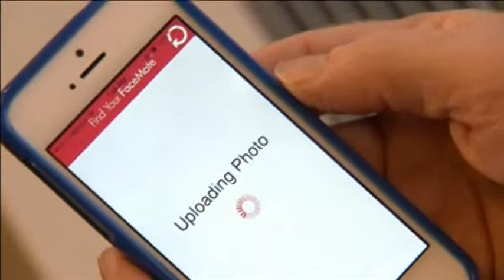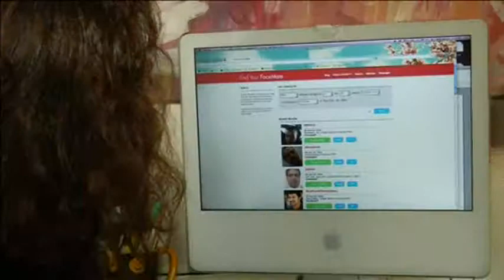These Super Weird Dating Sites Really Exist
Still looking for love on-line?

Well, if you want a mate with a specific trait, there may just be a dating site dedicated to it.

FarmersOnly.com, Veggiedate.org, Datemypet, TallDating .. even ZombieHarmony just to name a few.

Laurie Davis, the author of "Love @ First Click," breaks it down.

SOUNDBITE: Laurie Davis, Dating expert, saying:

"There are two different types of niche sites. There are niche sites that lead with interest and religion and all this stuff that we're talking about. But there's a new niche that's emerging also. They're leading with technology, they're leading with a different user experience whether it's Facebook connecting and allowing you to see your friends or friends, or whether it's connecting you to Spotify and allowing you to pull in your music into your profile."

Music, interests, that's all good. But what about that first impression? It's usually based on photos.

So how about a site that scans your photos and recommends someone that looks like you?

Findyourfacemate.com does just that.

SOUNDBITE: Chip Sleeper, COO of Findyourfacemate.com, saying (English):

"If you think about it, we do this on every dating website that we go to. We look at the pictures first and you scroll through the pictures and you try to see where do you feel some chemistry. Where are you attracted. And that is really fundamental what we do. We find those people to whom we think you're going to be most attractive based on facial characteristics."

Michelle Maffia says it worked for her. She found her last boyfriend on the site.

SOUNDBITE: Online dating site user Michelle Maffia saying (English):

"I thought he was really handsome. And I thought well let me just meet him before I make that decision for sure, because you never know with a picture. But when I met him I was immediately attracted to him."

But in the end, the true measure of success is being able to turn that online attraction into offline love.